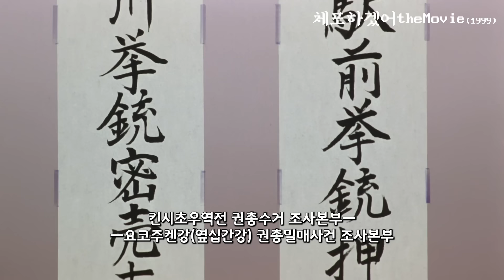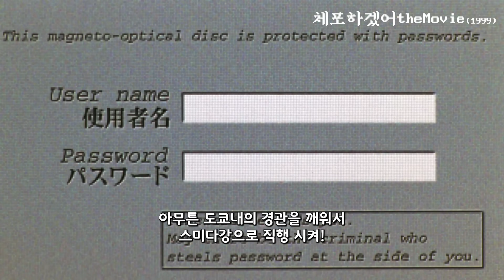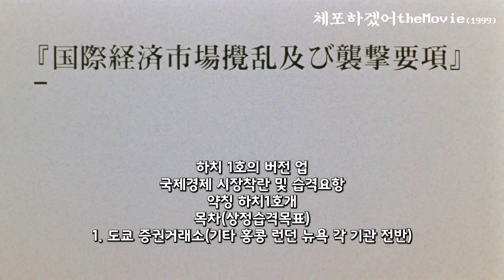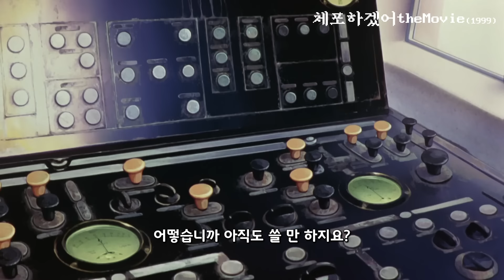CG를 사용한 것 같은 셀 작화의 전설급 애니! 날 잡아가요 누님들!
이 애닌 1999년 개봉한
체포하겠어 극장판 입니다.

1996년부터 방영된 TV판 이후에 스토리지만
TV판을 모른다고 해도 감상하는 데는 무리가 없습니다.

작화 붕괴로 많은 욕을 먹었던 TV판을 의식했는지,
극장판의 작화와 배경은 어마무시한데,
CG를 사용했다고 해도 무방할 정도의 퀄리티입니다.

전체적인 스토리는 액션 활극이라 불러도 될 정도.
아무 생각 없이 보기에 딱 좋네요.

이 애니를 처음 본 분들 중에
혹시, 이 분이 눈에 들어온다면,
성 정체성을 의ㅅ...(삐~~~)

애니에 대한 자세한 설명은
OVA 리뷰 영상 참조하시고요.(링크는 더 보기 란에...)

이상 정오비디오 였습니다.

오늘도 즐감하세요.